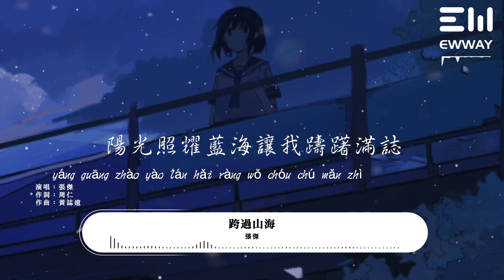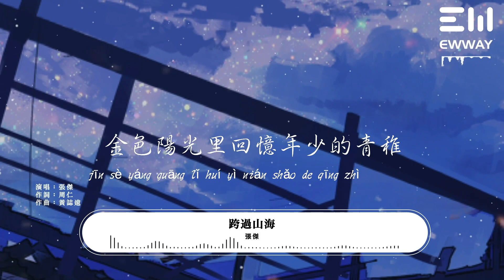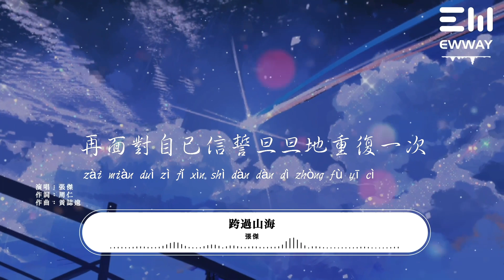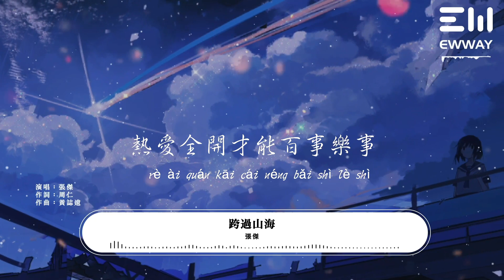張傑 - 跨過山海「青春無悔是我最熱愛的樣子。」♫動態歌詞lyrics/pīn yīn gē cí ♫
❖歌曲上架平台：
作詞：周仁
作曲：黃誌遠
演唱：張傑
出品：網易颶風工作室

青春無悔是我最熱愛的樣子
跨過山海與你們相遇的故事
普通的日子 要做不太尋常的事
理想 會不期而至

陽光照耀藍海讓我躊躇滿誌
身邊笑顏讓我充滿能量分子
昨天的事 就留給明天檢驗得失
年輕就 放肆一次

我要迎著光喊出
我的信念和我的名字
再面對自己信誓旦旦地重復一次
讓我熱愛全開 再試一次
專屬 我的故事

我要對大海喊出
逆著光奔跑的人總有用不完的堅持
熱愛全開才能百事樂事
我們繼續前行 沖刺

藍色天空覆蓋我率真的往事
金色陽光裏回憶年少的青稚
未來的事 加速了我的期待堅持
向前走 無法停止

我要迎著光喊出
專屬 我的故事

我要迎著光喊出
專屬 我的故事

製作人：譚伊哲
編曲：黃竣琮
吉他：黃竣琮
貝斯：張夢斌
鼓：蔡重陽
和音：梁古馳
錄音：吳身寶@Soundhub Studios
混音：齊文濤
監製：趙晨
製作統籌：丁一唯
音樂製作：TYZ MUSIC

統籌：狄欣新/王暴雨
企劃：狄欣新/王暴雨/趙雪/王嘉晟
宣推：徐思靈/孫夢迪
發行： 網易颶風工作室
出品人：謝奇笛
發行：EWway Music

❖图片摄影：Axle
❖图片为原作者所有，来源于 :